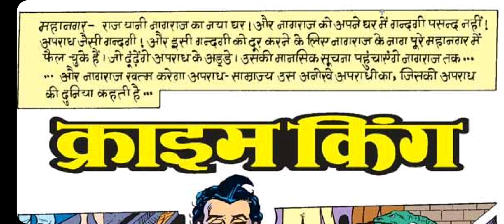Crime King Full Comic ll Nagraj Comics ll Voice Mode